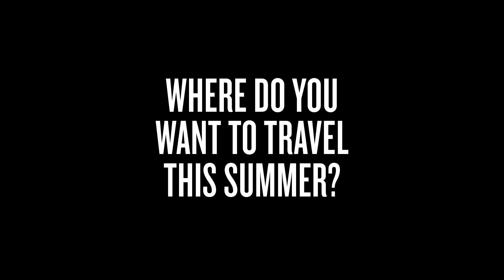Summer Q & A with Antonija Topic